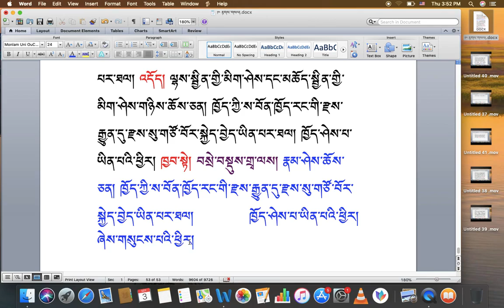རིགས་ལམ་སློབ་ཁྲིད། 170 རྟགས་གསལ། (༤༤) DIALECTIC